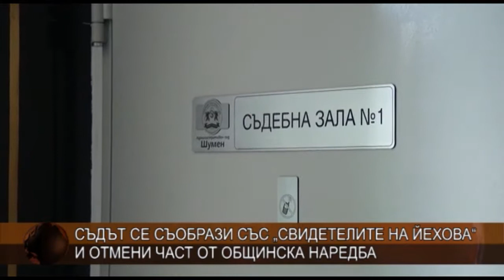Съдът се съобрази със „Свидетелите на Йехова“ и отмени част от общинска наредба